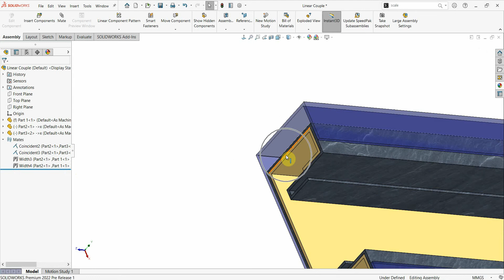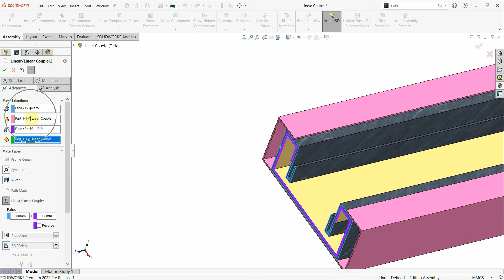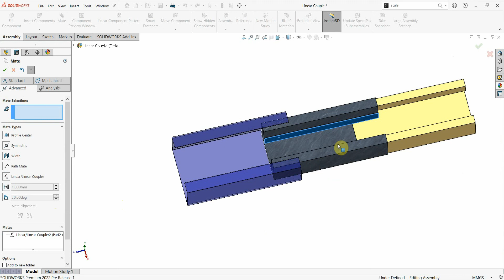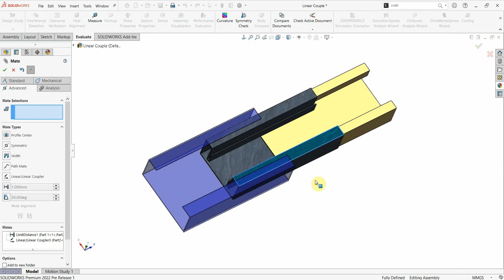#31.4 Tự Học Solidworks 2022 - Linear/Linear Couple - Assembly Advanced Mate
Video chia sẻ các bạn thao tác lệnh lắp ráp hướng chuyển động theo tỷ lệ giữa 2 chi tiết
3D Engineer Share&Learn Youtube Chanel!